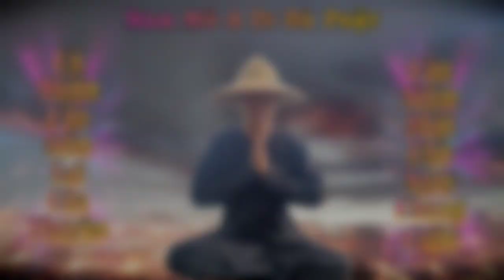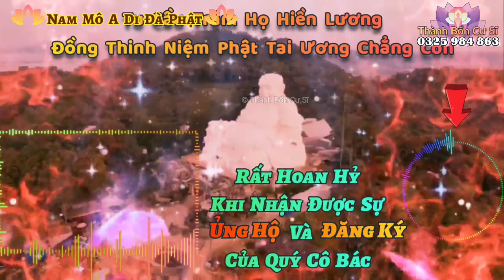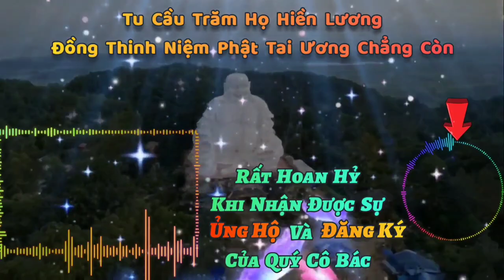Chú Tư Đã Thật Sự Tiết Lộ...Trông Chờ Cái Tết